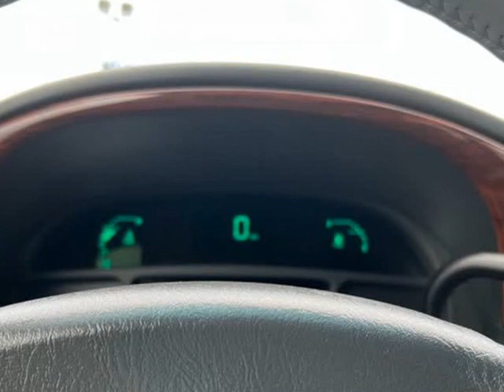2005 Cadillac DeVille 4dr Sdn (Emmett, Idaho)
1550 S. WASHINGTON AVE
Emmett